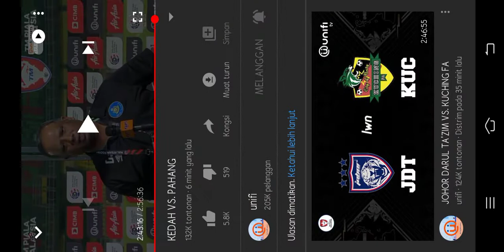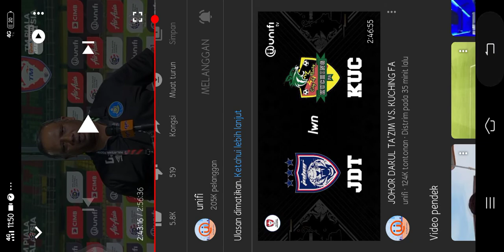highlight TM PIALA MALAYSIA 2020 KEDAH FA 3-2 PAHANG FA